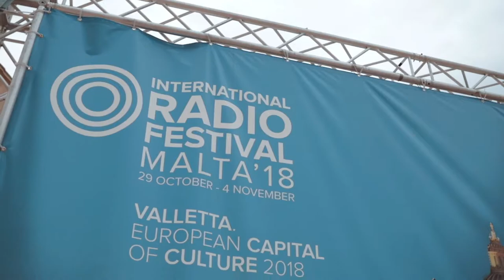TRT FM Turkey - IRF Malta 2018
Show: Cifte Tarife (with Selim Karakaya and Banu Tarancı)

TRT FM started to broadcast in January 1975 as one of Turkish Radio and Television Corporation’s several public service radio stations. Today, TRT FM (formerly known as Radyo 2) is Turkey’s leading radio station reaching approximately 20 million listeners worldwide with a mixture of Turkish and international pop, folk and classical music, call-ins, news and travel information.

Travelling to the International Radio Festival in Malta are two of Turkey’s most popular and best known radio personalities: Selim Karakaya and Banu Tarancı will present their daily drive-time show «Cifte Tarife» (double tariff) and will quite likely rub off some of their enthusiasm on the worldwide audience. Be assured: The thoroughbred radio disc jockeys haven’t lost any of their peppiness over the nine years the show is now running on TRT.

Before joining TRT FM Selim Karakaya was a founding member of various Turkish radio stations like Radyo ODTU, Radio Mydonose and TRT Kent Radyo Ankara. Next to his radio day job he acts as a DJ and has already one book published. Banu Tarancı was an editor-in-chief of popular lifestyle magazines and worked for several radio and TV stations, changing Turkey’s Weather Report concept with her weather news show on TRT Haber.

Video Credit: Andrew Mercieca